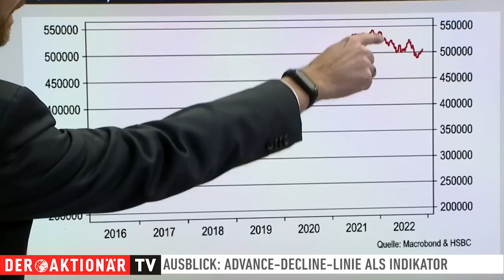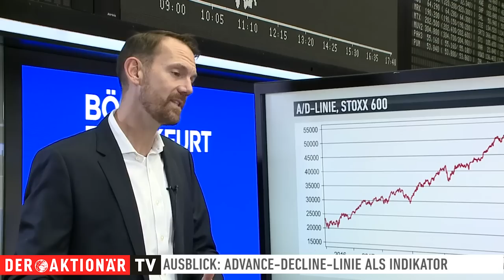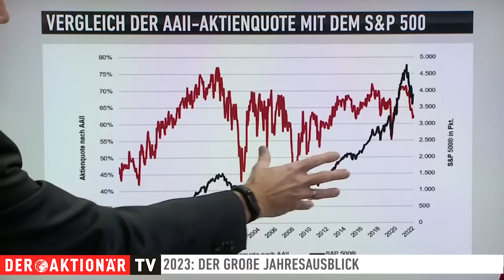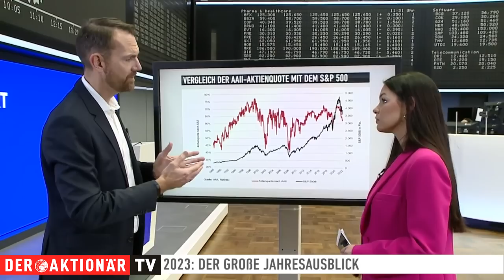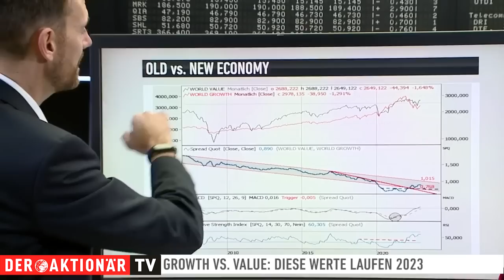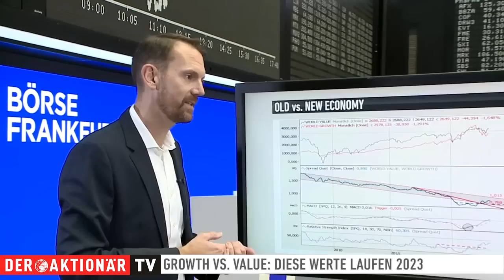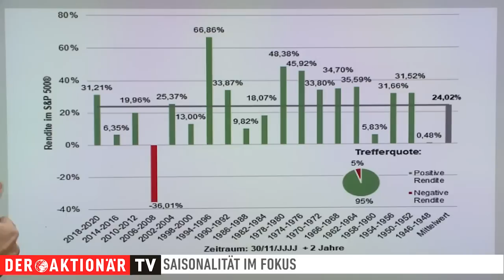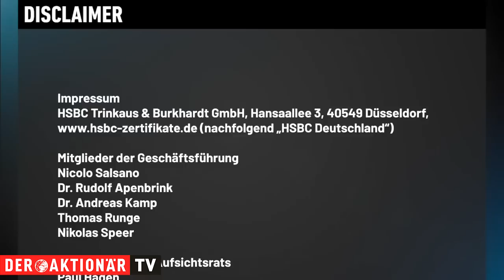DER GROßE JAHRESAUSBLICK: So geht es 2023 weiter an der Börse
Wenn man Börsenexperten nach der Zukunft fragt, antworten viele, dass sie keine Glaskugel zuhause haben. Die HSBC hingegen hat sich an der technischen Analyse bedient und damit alles richtig gemacht. Die Prognosen für 2022 trafen nämlich ein.

In der Anlageidee lassen DER AKTIONÄR TV und die HSBC das Jahr 2022 Revue passieren. Man hat mit einem schwachen Börsenjahr gerechnet und stärkere Korrekturen vorausgesagt. Wie es 2023 am Kapitalmarkt weitergeht, wie Anleger demnach investieren können und welche Faktoren eine Rolle bei der Entwicklung des Aktienmarktes spielen, erklärt Matthias Hüppe im großen Jahresausblick der HSBC.